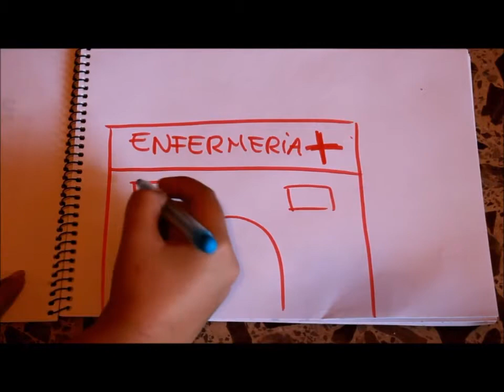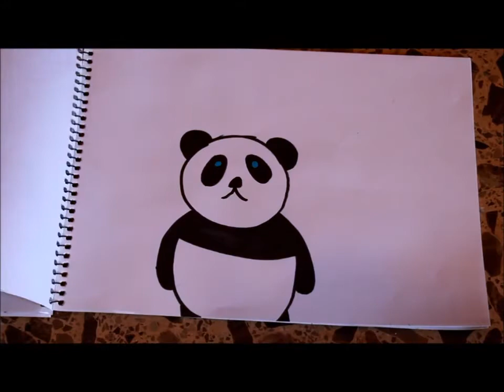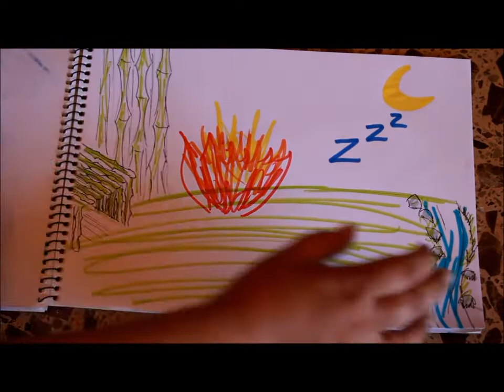Viajando por el mundo - Núria Guerrero - Cuento infantil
Trabajo realizado para el cursillo de monitora, hecho en la Fundación de Pere Tarrés.
Todo realizado por mi.